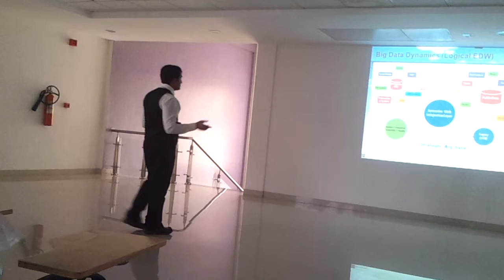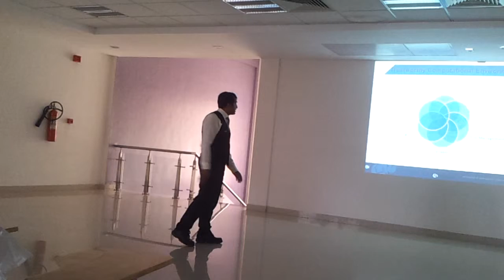Lecture Address to BITS Palani Part 2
Developing Big Data Skill-set and Maximization of Value as a Big Data Consultant.